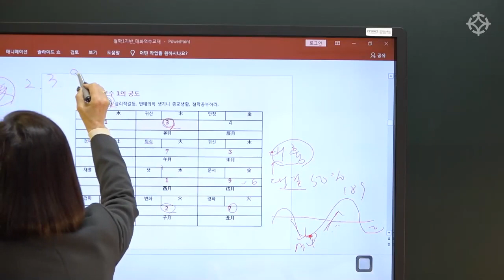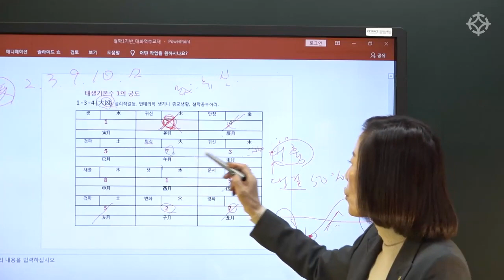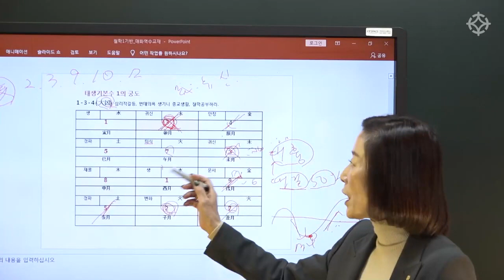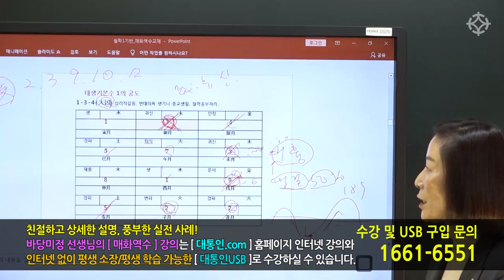매화역수 : 태생기본수 1의 궁도 (1-3-4 수리)(2) - 혜련 조병화 선생님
*매화역수 인터넷 동영상 강의*

친절하고 쉬운 설명!
실전에 바로 써먹을 수 있는 풍부한 사례와 감명 노하우!

바당미정 선생님의 '매화역수' 강의는
역학교육원 대통인에서 인터넷 동영상 강의와 USB로 수강하실 수 있습니다

● 역학교육원 대통인 문의하기 ☞ 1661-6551

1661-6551